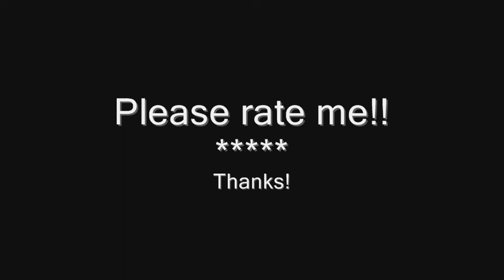AKA (Nyquil) Driver by They Might Be Giants - piano cover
When I first heard this song it was introduced by the band as 'Nyquil Driver', but turned up in print on the album sleeve as 'AKA Driver', presumably to avoid copyright issues over the use of a brand name. But it will always be Nyquil Driver to me, and here is my chord-bashing rendition.